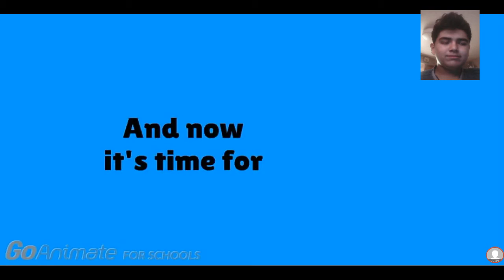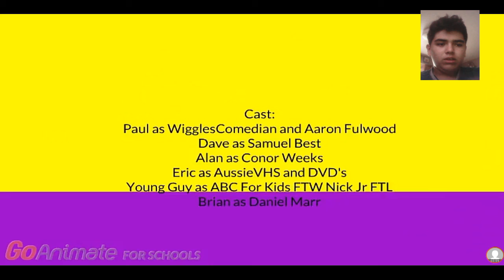Joy And Sadness & Riley Andersen 2016 EDCP reacts The Aaron Fulwood Show: The Amazing Erase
I react facecam for watching a The Aaron Fulwood Show: The Amazing Erase.